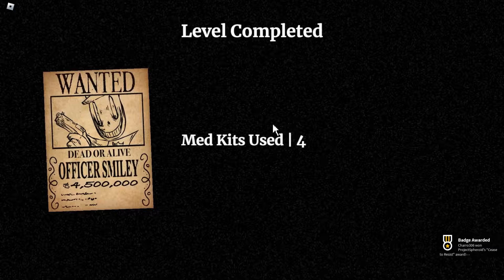Roblox Buckshot Roulette Clones...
Too tired. I will make this short
98% of gamblers quit before their big score
On god though Buckshot Roulette clones on roblox are pretty enjoyable, so I hope you enjoy this video